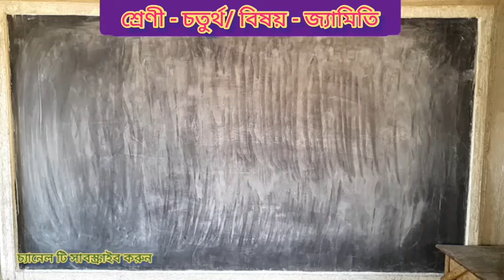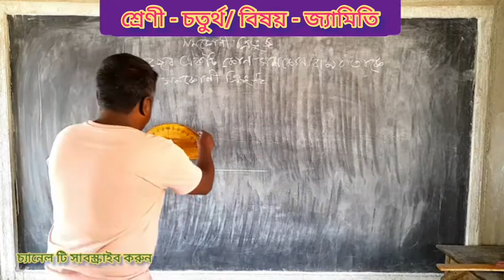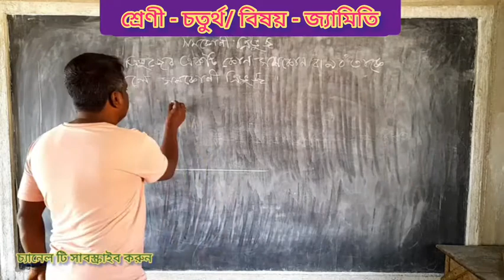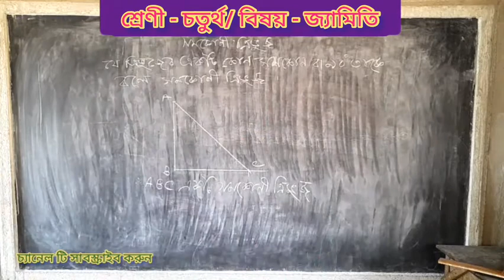🌾জ্যামিতি🌾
🔺️সমকোণী ত্রিভুজ 🔺️